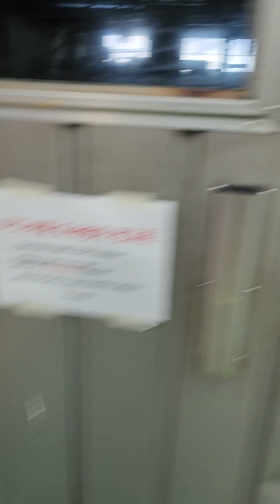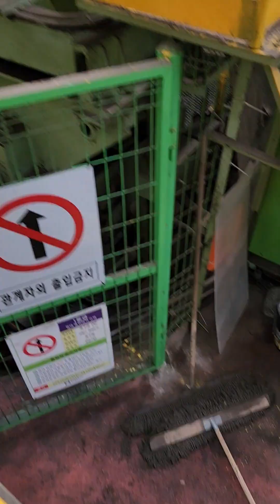Used SUS STS Sendzimir Mill 20 Hi ZM #1 #2 2